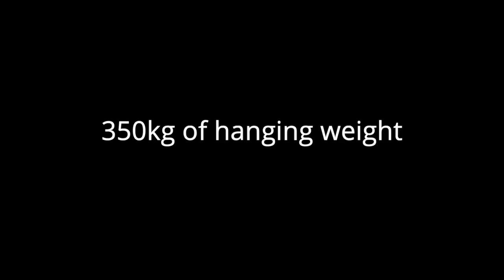Soapy Productions Trailer Stage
The Soapy Trailer Stage is an amazing piece of kit.

Based on a trailer system it can be set up in under 30 minutes. With 2 stage sizes, this is perfect for large roadshows or small festivals.